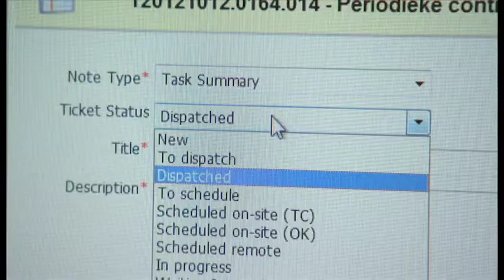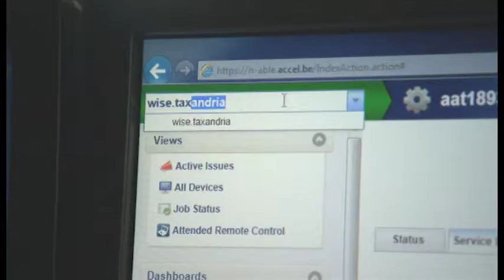Manager TV - Antwerpen - Accel Computer Service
- Accel Computer Service. Manager TV - online crossmediale video reportages voor het bedrijfsleven en over steden.